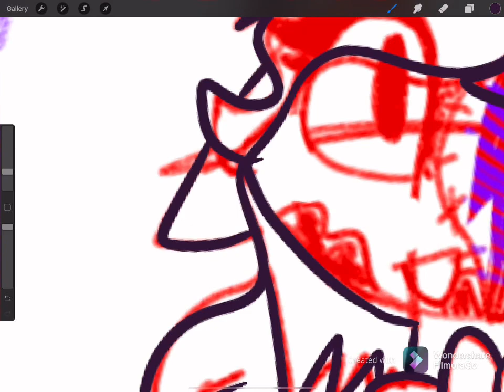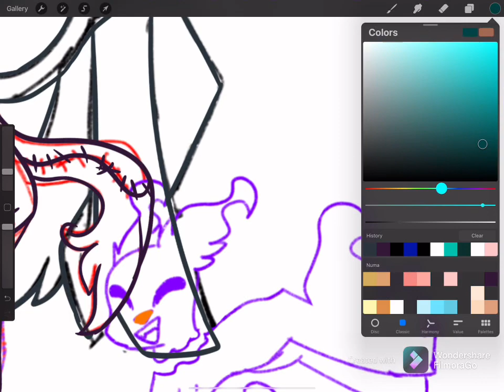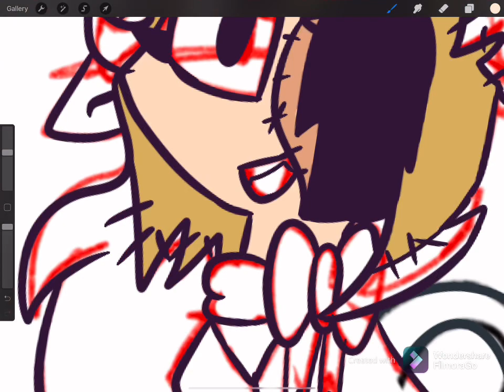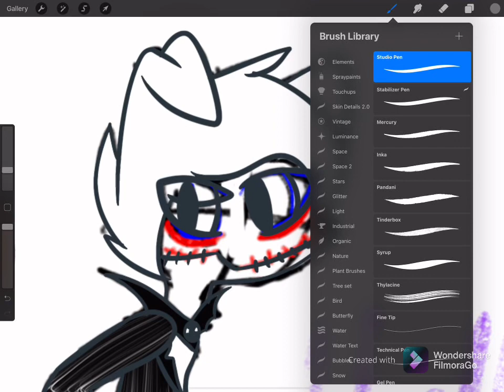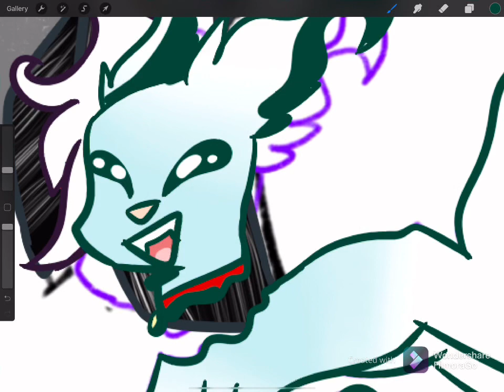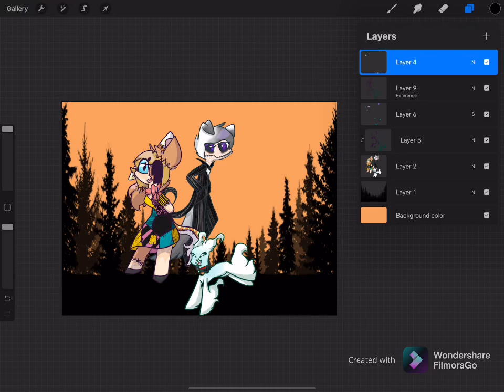Catoder 30-31 {costume Halloween}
I meant to post this yesterday buy it was really late when I got home from a party and I had school today
But I hope you like it and enjoyed the video